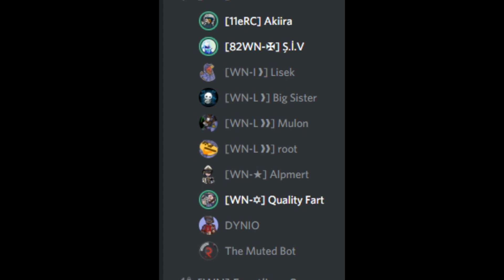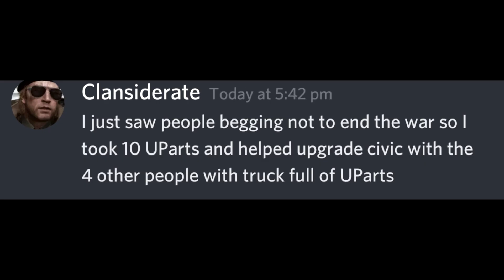Depression of [11eRC] Akiira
Run for your life Cain